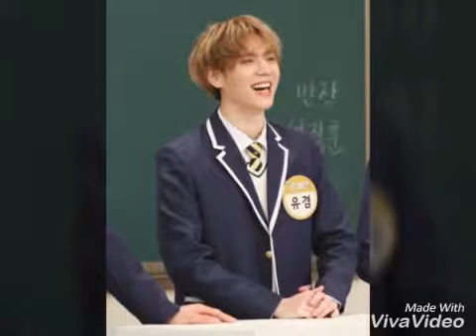GOT7 - Thank You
เพลงซึ้งๆที่มอบให้แฟนคลับอย่างอากาเซ่